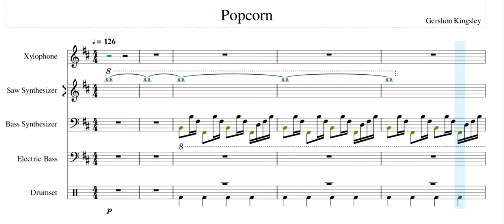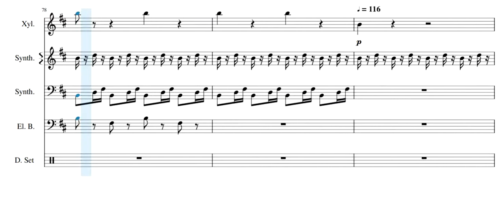Popcorn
small band arrangement - video captured sheet music